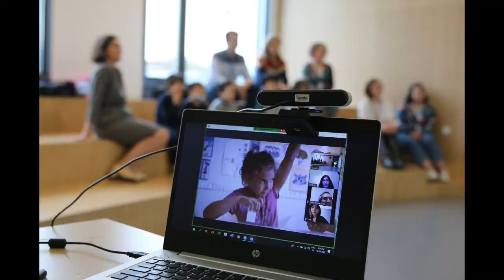Coup de Pouce de Shanghai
Cérémonie d'ouverture des clubs Coup de Pouce 2020 du Lycée Français de Shanghai (campus de Yangpu).